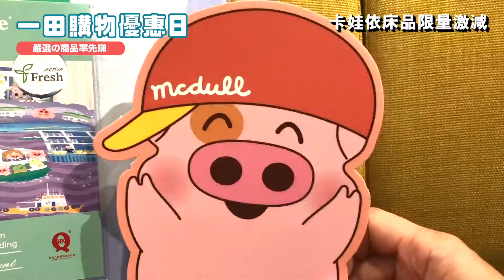【一田購物優惠日eShop率先賣 21/4-2/5】卡通床品實貨率先睇🥳🎉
超多卡通床品實貨呀🥳🥳
超得意嘅 角落小夥伴🍤出咗雙面冷氣被🌟滑到跣手嘅毛毯🌟仲有單人至加大床品套裝呀🛏️ 布丁狗🍮帶大家上太空🚀～蛋黃哥🥚就同大家出海大冒險🐳～本地代表 麥兜🐷同大家坐叮叮＋小輪遊香港👀仲有首次推出床品嘅 LuLu罐頭豬✨和服look KeroKeroKeroppi✨好耐冇見嘅 爆炸狗✨全家人都鐘意嘅 多啦A夢✨真係忍唔到手呀😆😆
【一田購物優惠日YATA eShop網上率先賣】
📍開售日期/時間: 即日至5月2日
🔹店內自取日期: 5月13日至5月23日(只限沙田/大埔/荃灣/北角店)
🔹送貨日期: 5月20日至6月9日(需付$39費用, 單一訂單滿$1,000可享免費送貨服務(不包括只限自取及預訂自取貨品)